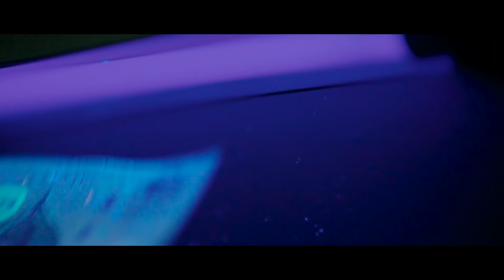Promo Movieبرومو فيلم تحت الترابيزة ... محمد سعد ....فيلم العيد 2016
فيلم "تحت النرابيزه"  لمحمد سعد، منه فضالي، نرمين الفقي و حسن حسني
فيلم العيد 2016